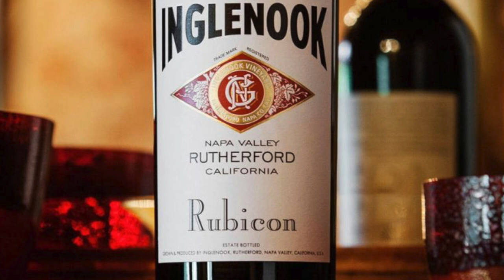🤔🍷🎞️ ¿Mala decisión? Francis Ford Coppola vendió su viñedo por rodar una película. 🤔🍷🎞️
Durante 40 años, Francis Ford Coppola invirtió tiempo y dinero para hacer vinos de calidad en el Valle de Napa, pero vendió la mitad de su patrimonio para invertirlo en el rodaje de una megaproducción que su estudio no estaba dispuesto a pagar. ¿Fue un error? ¿La arriesgada apuesta valió la pena? Aquí te lo contamos.

Lee la historia completa en los libros de Los Buenos Vinos en la Historia, disponibles en Amazon:

Cupón chip de datos internacional HolaSim